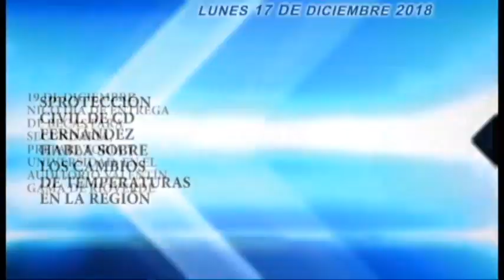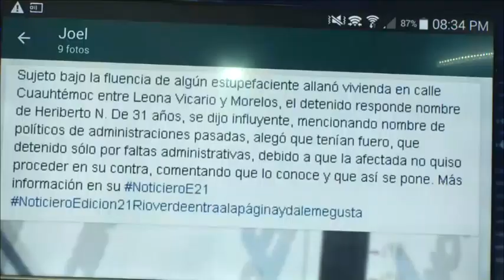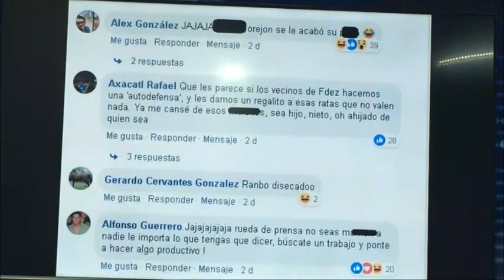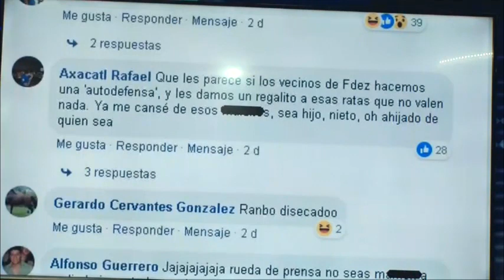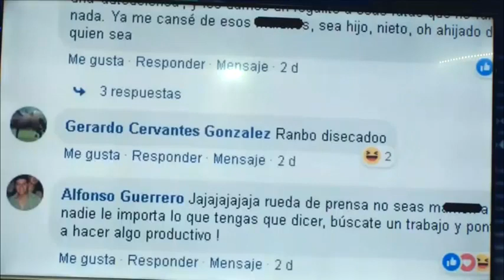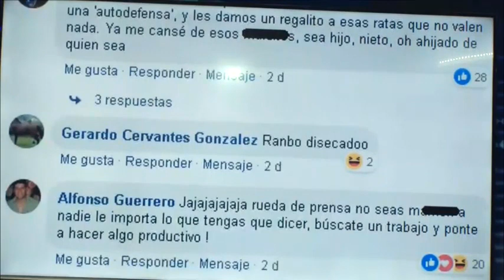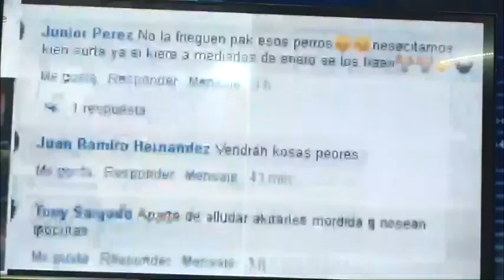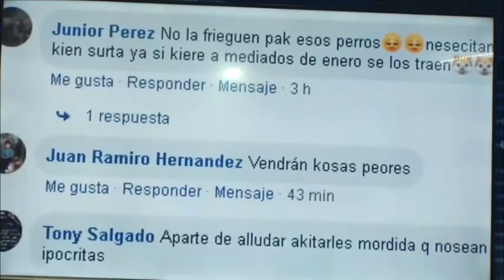NOTICIERO E21 LUNES 17 DICIEMBRE 2018